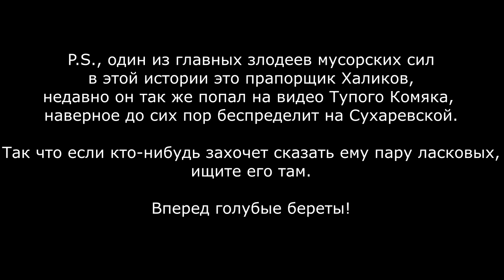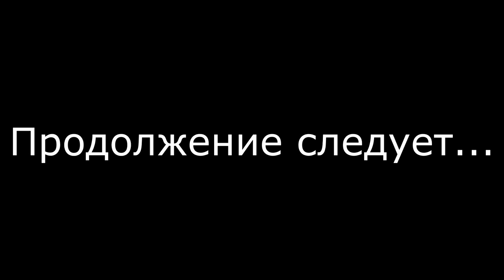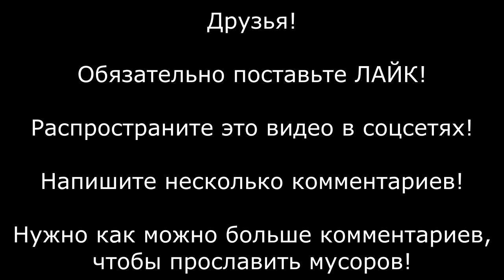МЕНТЫ против ВДВ ! Битва десантника с беспределом в ментовском логове! Не на того напали! ч.3